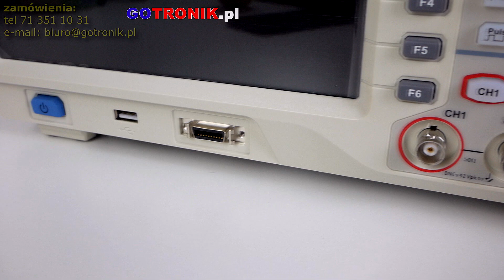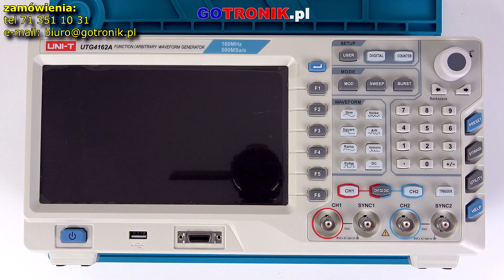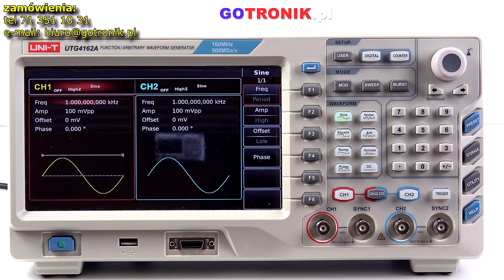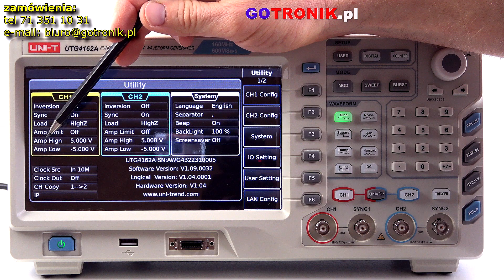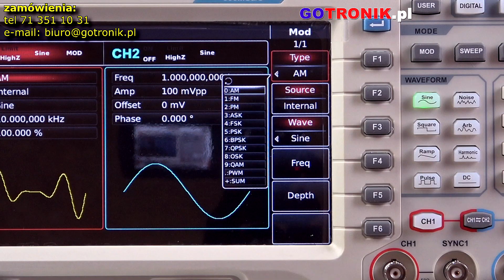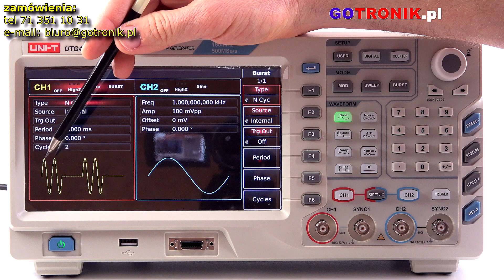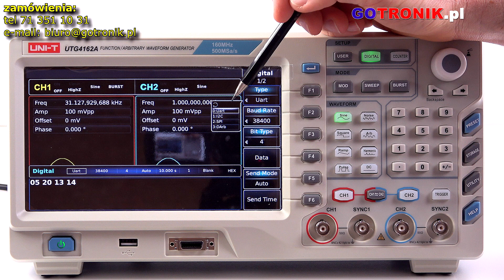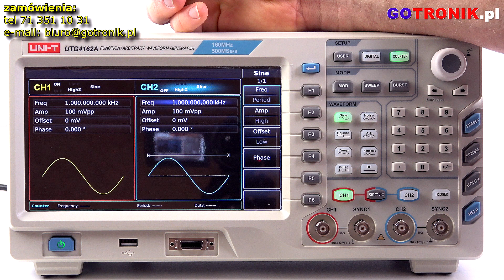UTG4000A generatory funkcyjne UTG4162A UTG4122A UTG4082A arbitralny dds awg UNIT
Prezentacja dwukanałowych generatorów funkcyjnych z serii UTG4000A produkcji Uni-t. Prezentacja funkcjonalności, obsługi i przykładowe obserwacje na oscyloskopie cyfrowym.

pozdrawiam
Piotr Godzik
GOTRONIK 2023